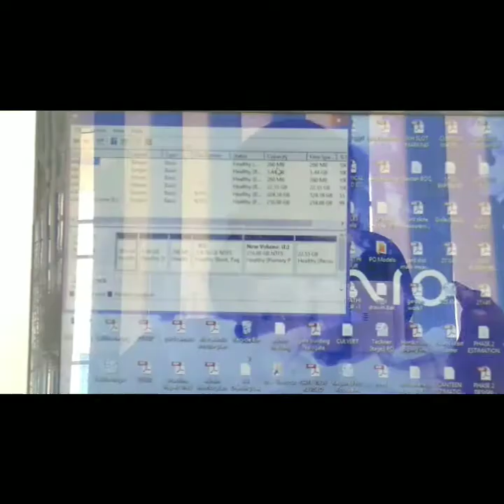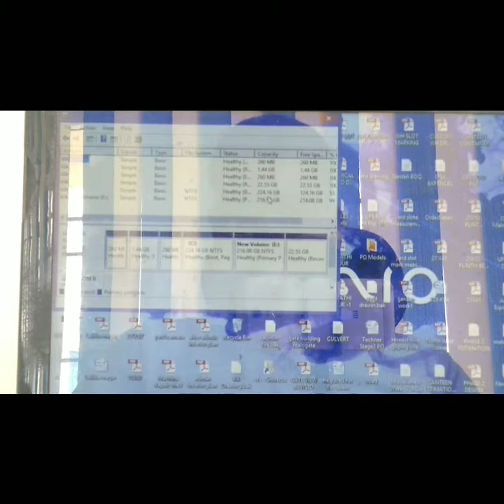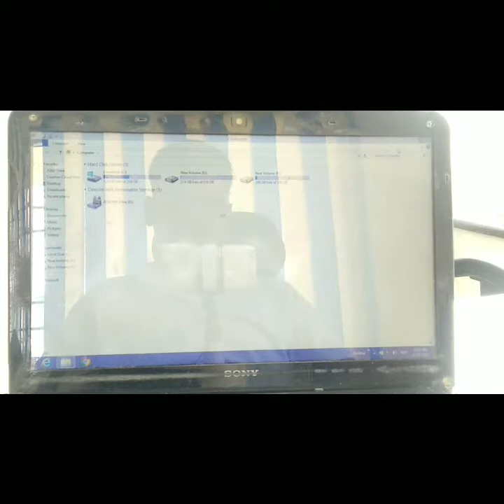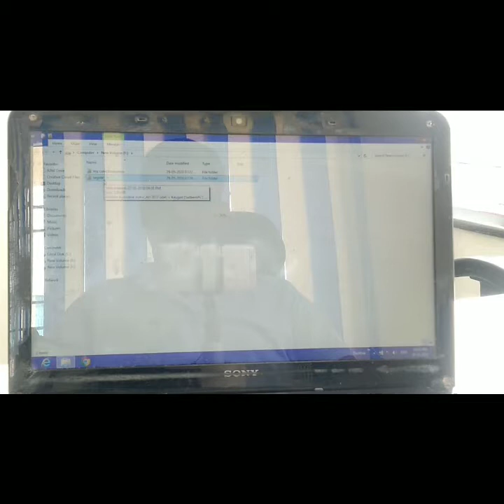Internal harddisk change external harddisk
Make it simple and easy